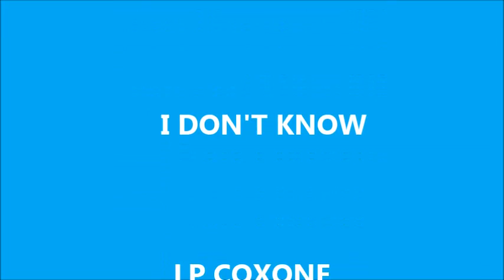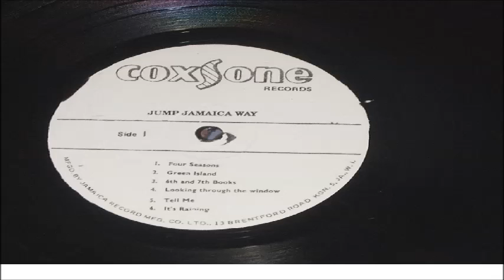WINSTON STEWART I DON'T KNOW LP COXONE